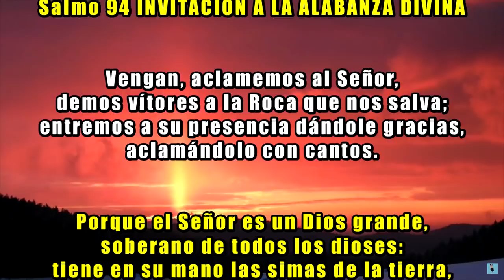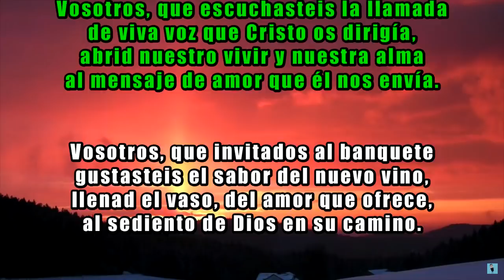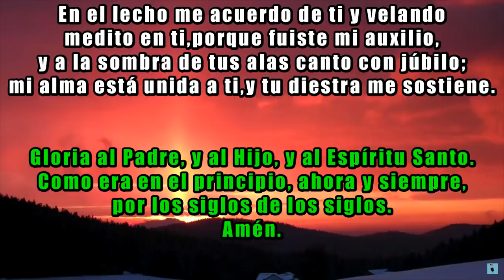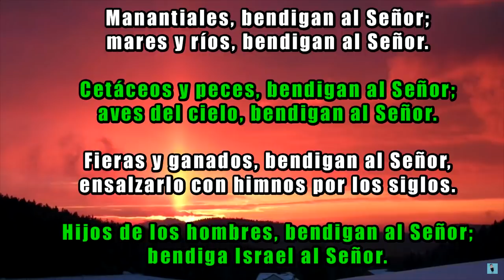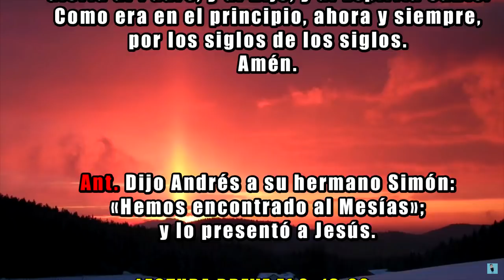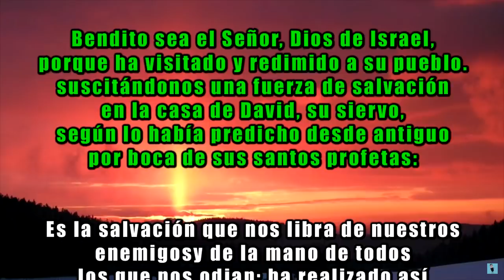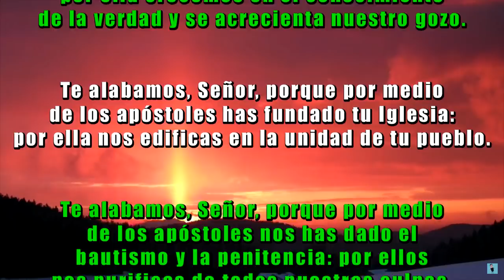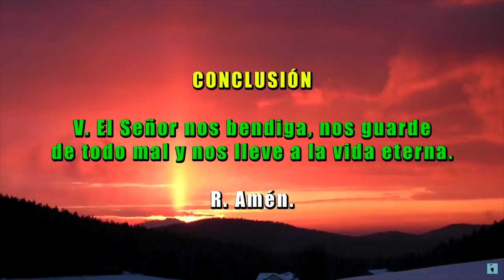Oración de la mañana (Laudes), VIERNES 30 DE NOVIEMBRE 2018 | Padre Sam